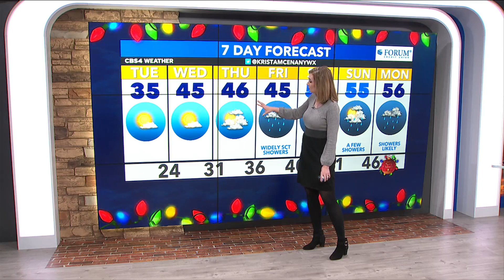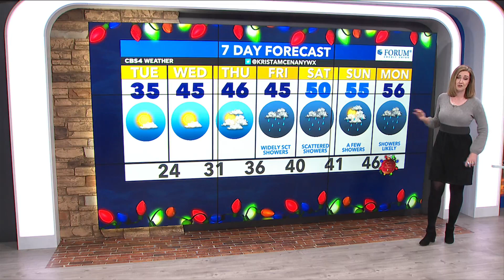Cold and sunny today; a new warmup ahead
Sunny and calmer today but we remain cold with below average temperatures. We turn warmer as we head toward the holiday.